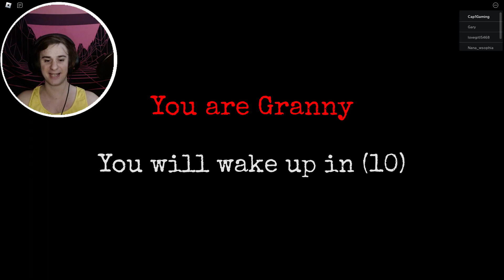ROBLOX Granny Multiplayer BUT IM GRANNY !!!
played Roblox Granny Multiplayer and I was playing granny going around getting everybody LOL there was some funny moments and lets see If I can get everybody in this gameplay in grannys house hope you all enjoyed this roblox game :D